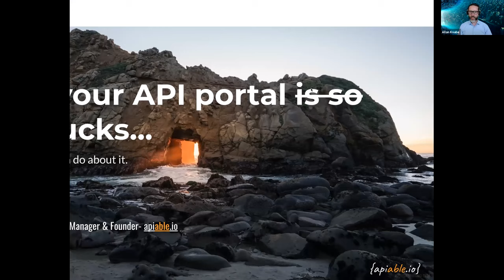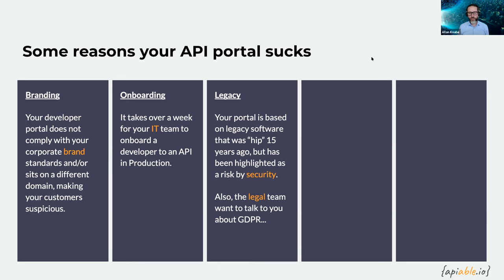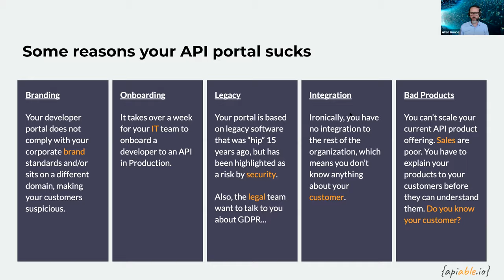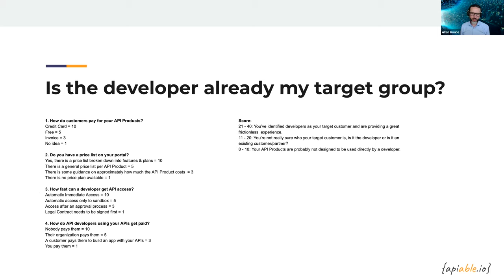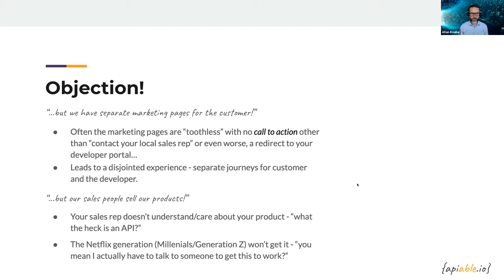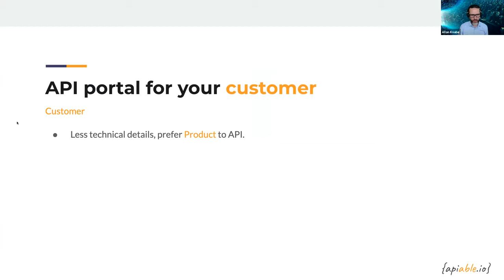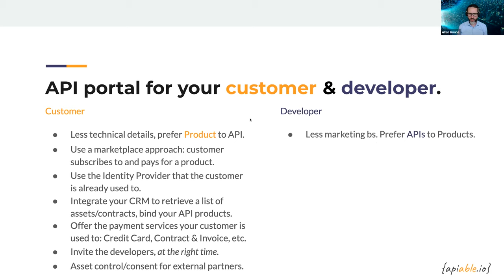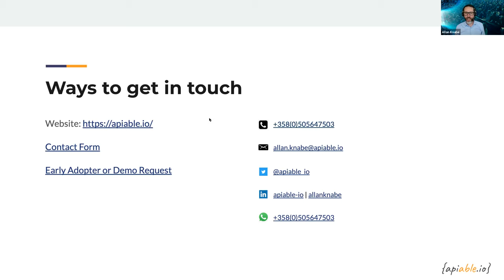Virtual Helsinki 20 - Allan Knabe - Why your API portal is so bad and what you can do about it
2:30 - 3:00 PM
Allan Knabe, APIABLE.io
Why your API portal is so bad and what you can do about it